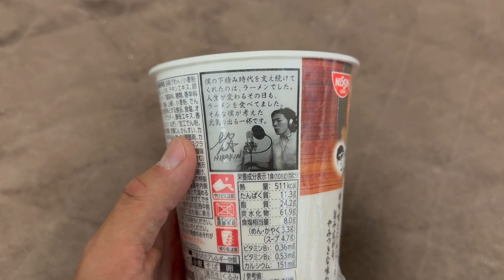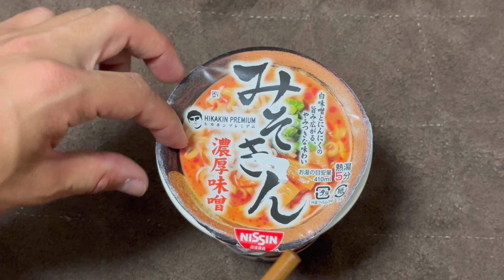ヒカキンのみそきん食べてみた！